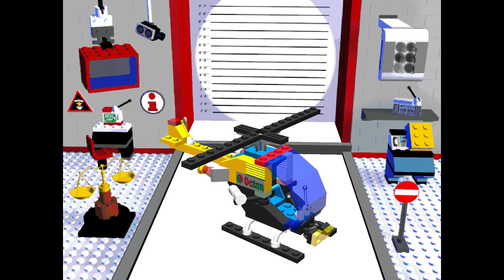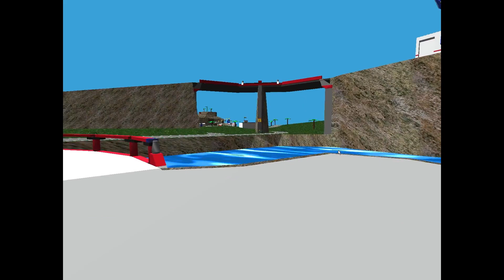I Try To Beat The Plot Of Lego Island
Hello. I played Lego  Island before, but it consisted of me goofing off without getting anything done. In this video, I decided to try and beat the game, something I was never able to do as a child. Thank you for the support.